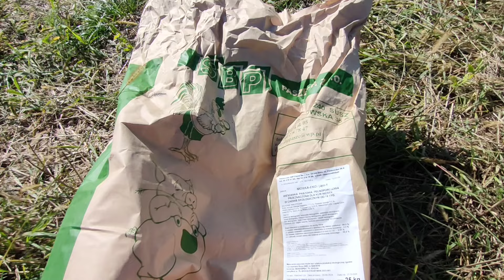Kury na polu.